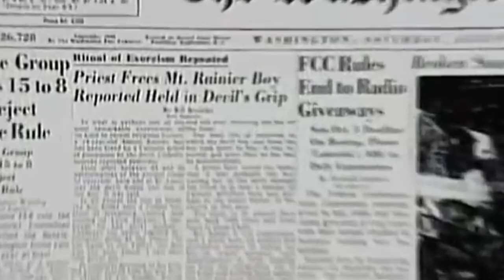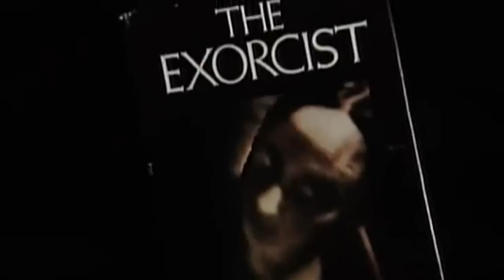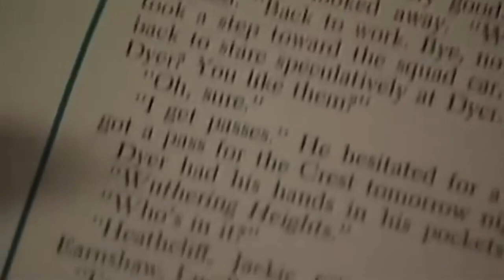The Making Of The Exorcist Is More Creepy Than The Movie